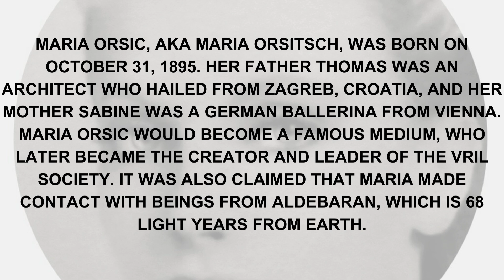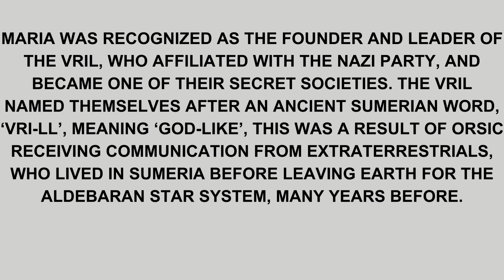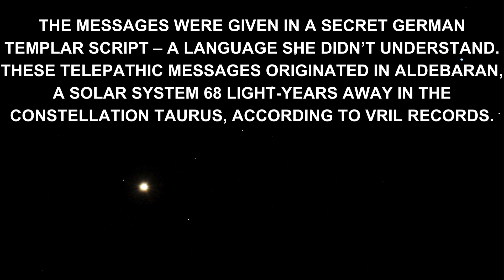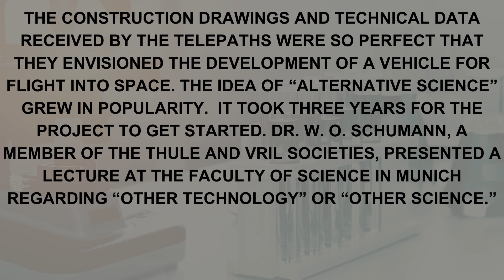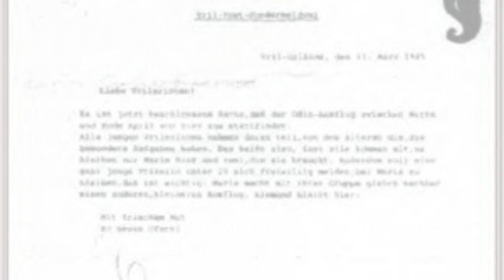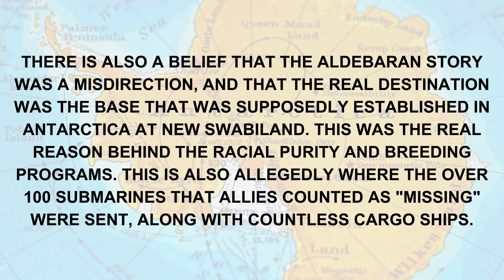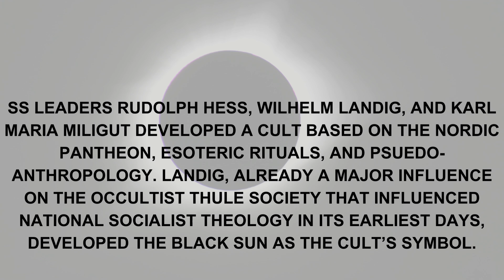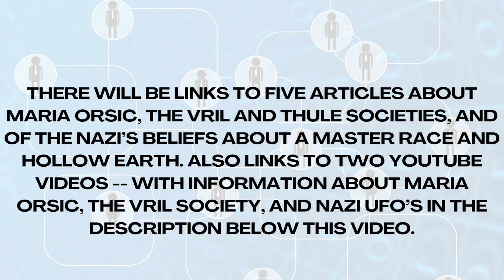Maria Orsic, Hollow Earth, The Occult and Nazi UFOs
This video provides information about how Occult Interests were behind some of the ideologies formed and actions perpetrated by the Thule Society and consequently the Nazi / National Socialist Party in Germany.

Topics include World War 2, The Nazi Party, the Thule Society, the Vril Society, the Black Sun, the Hollow Earth Theory, possible military bases in Antarctica, Aryan Race, Aldebaran, Maria Orsic, Sigrun, Adolf Hitler, Heinrich Himmler, Rudolf Hess, Nazi UFO’s, and Ancient Sumerian Civilizations.

The Curious Case of Maria Orsic

Maria Orsic, The Vril, And Post Cards From Space

Who Was Maria Orsitsch or Maria Orsic?

Vril Women of WWII

Black Sun Rising

Maria Orsic - Secret of Vril Society

Nazi UFOs : Full Documentary